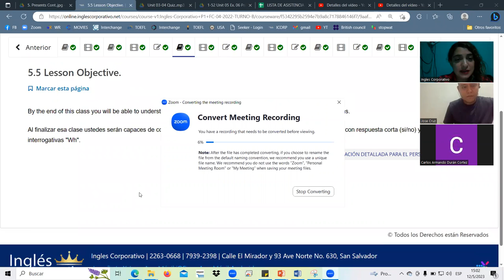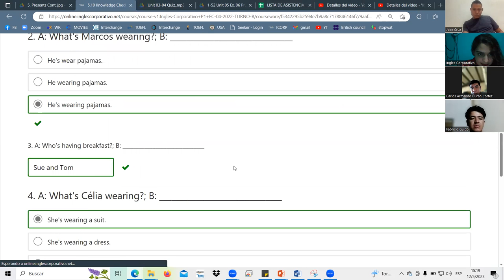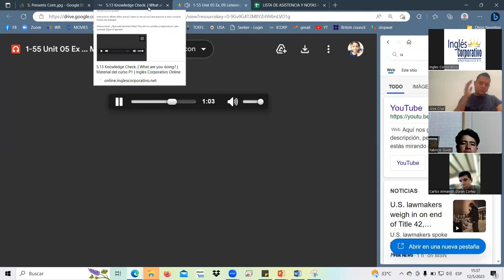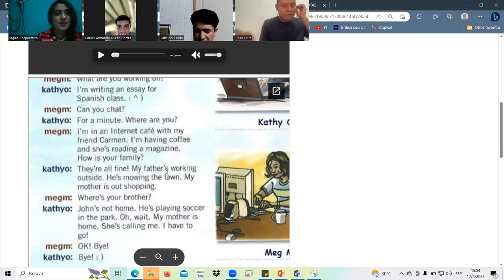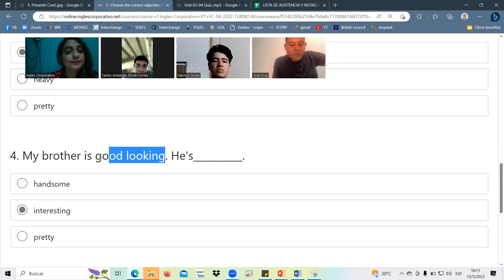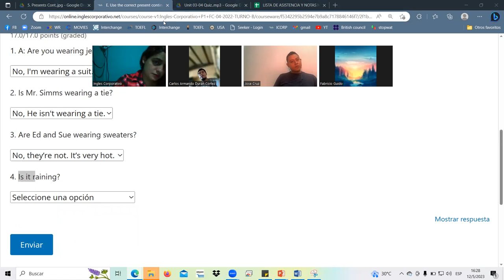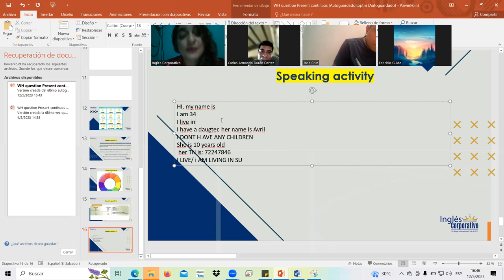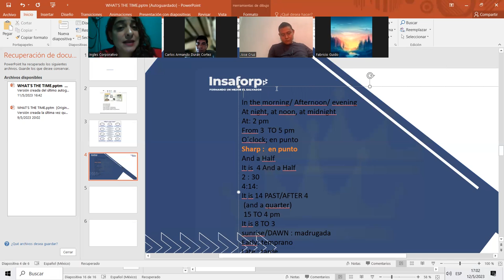SESSION8-MAY.12.23-P1-09-SOCKS-TURNO-C-04-23-Landaverde-finish section 5 and test